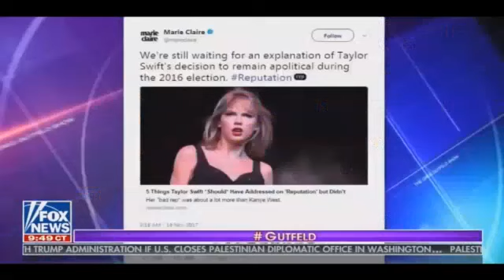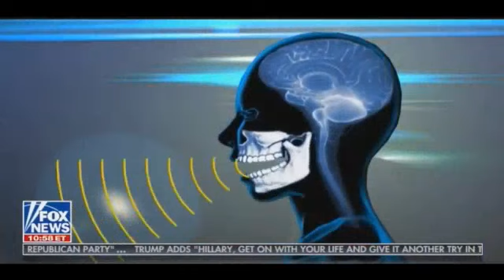The Greg Gutfeld Show 11/18/2017 - Fox News November 18, 2017 10AM